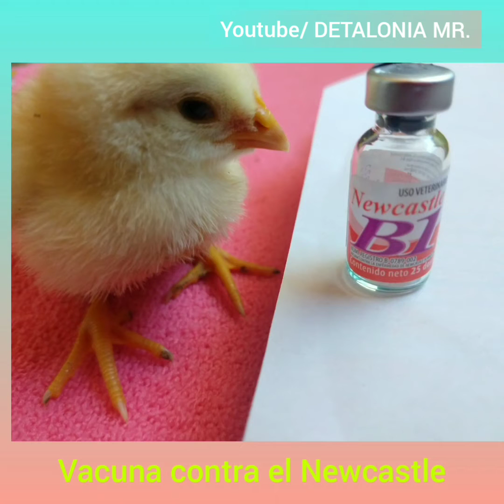VACUNA CONTRA EL NEWCASTLE.